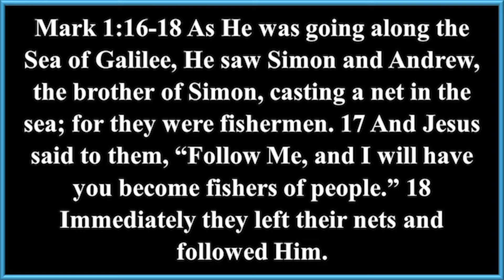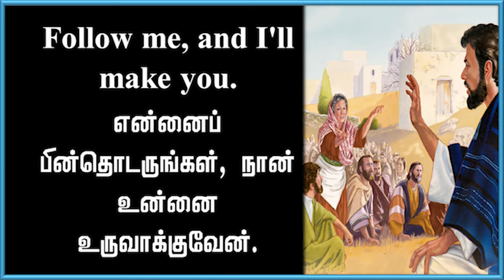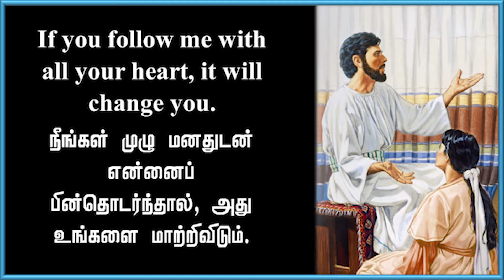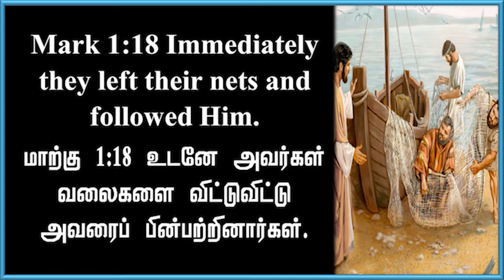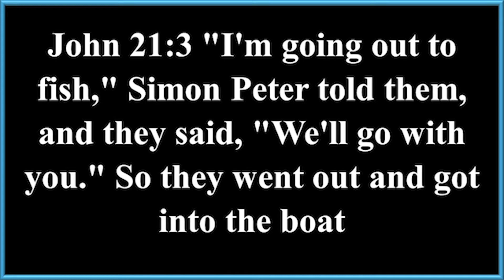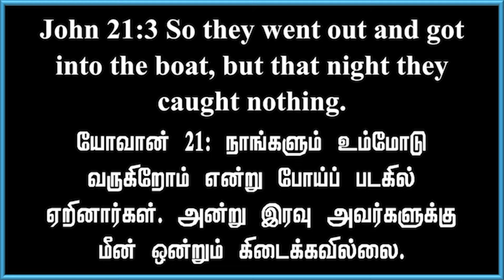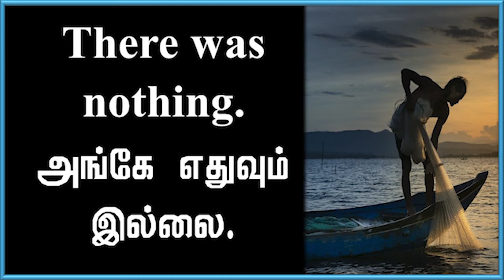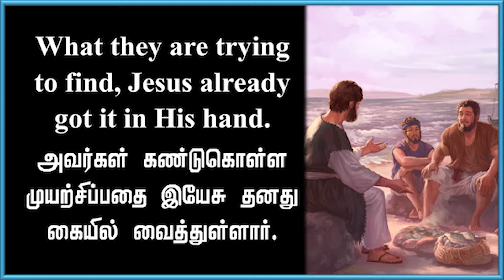கைவிட்டதை மீண்டும் எடுக்காதீர் - July 02 2021